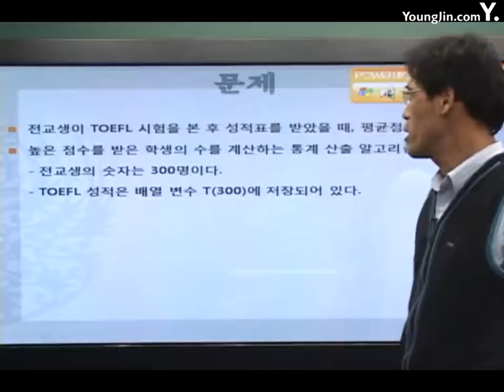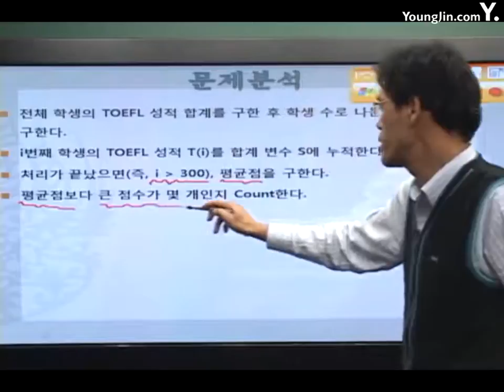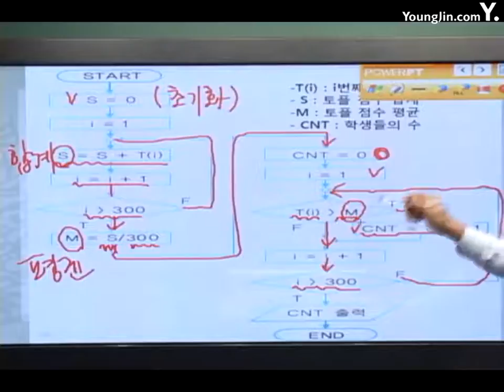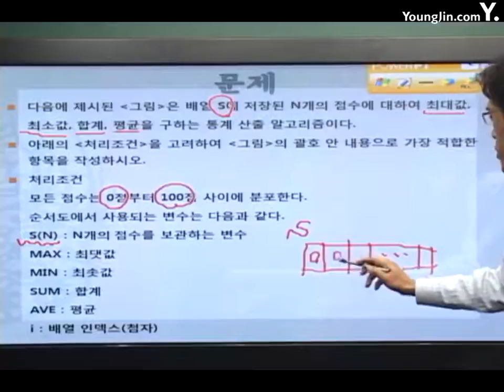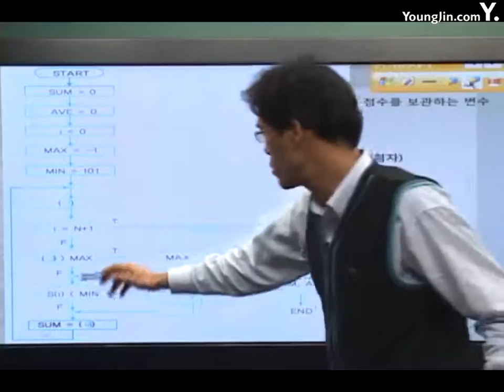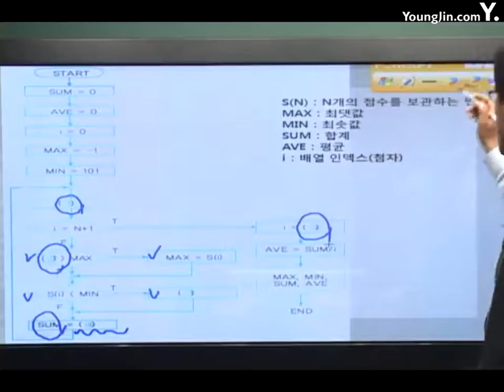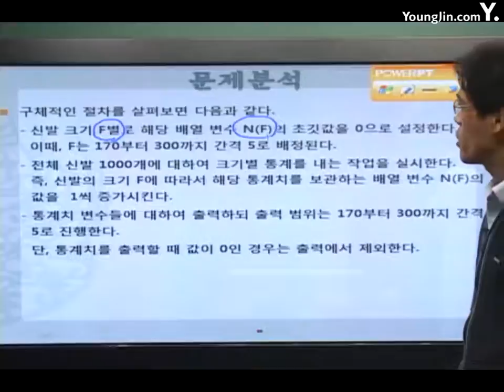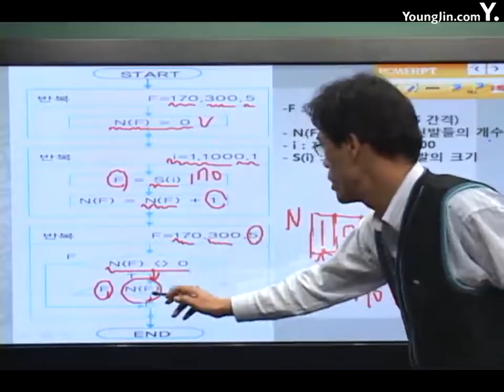[알고리즘]실무응용알고리즘1